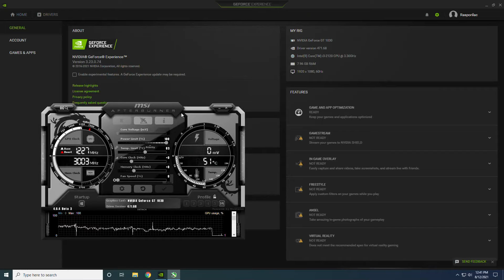GTA V - i3 2120 + GT 1030 - 1080p, 900p, 720p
GTA V Online  tested on GT 1030 with i3 2120 at 1080p, 900p, 720p

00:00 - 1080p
05:22 - 900p
09:35 - 720p

PC Spec:

MB - H61M-P31 (G3)
GPU - GT 1030 2GB DDR5 Asus
HDD - Samsung 1TB 7200 rpm/32m